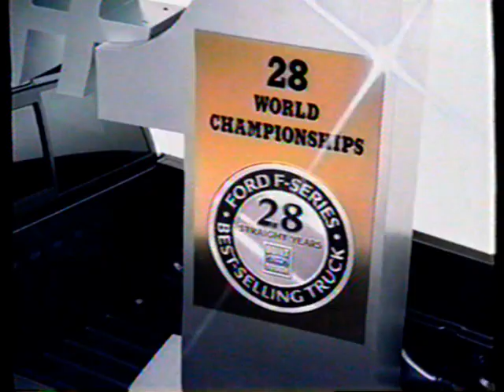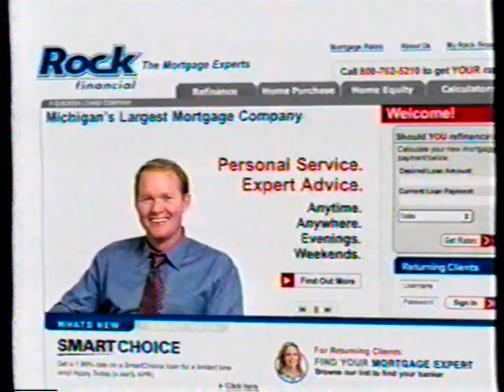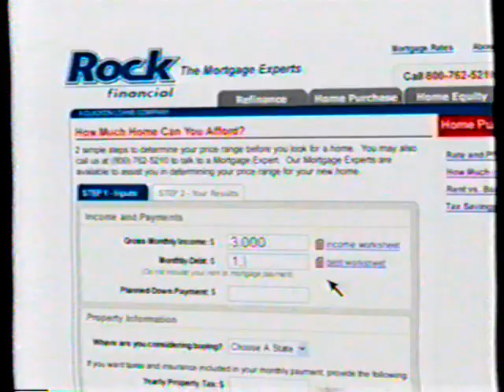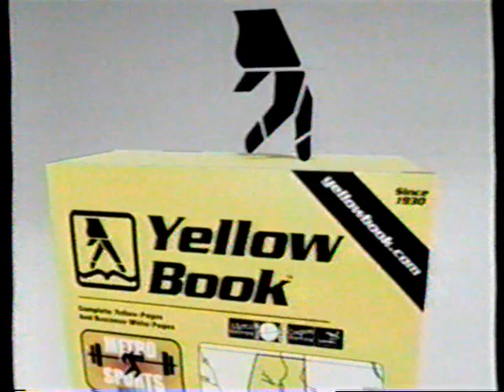WXYZ Detroit: June 24, 2005 - Pistons Game Day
Originally aired in the early morning hours of Friday, June 24, 2005. This is the postgame version of Pistons Game Day, hosted by WXYZ sports director Don Shane. This is coverage of Game 7 of the 2005 NBA Finals. Hall of Fame coach Chuck Daly is in the studio.